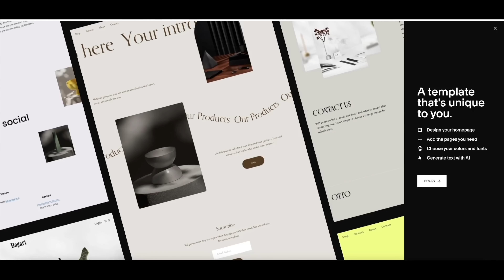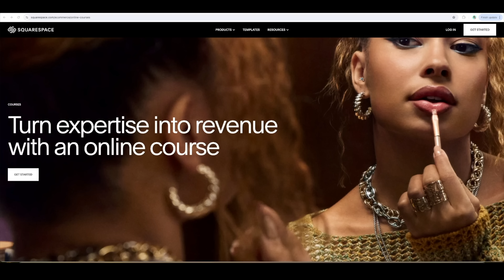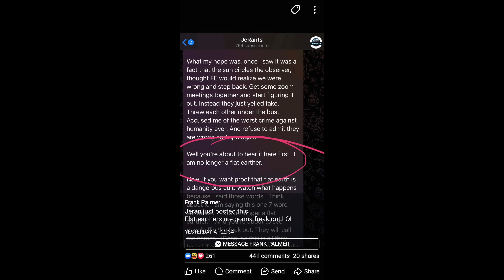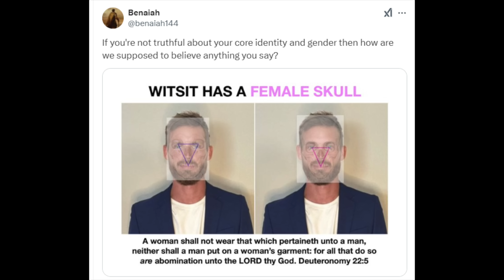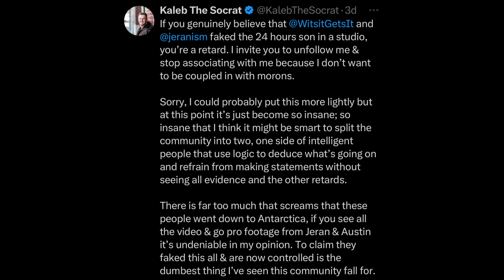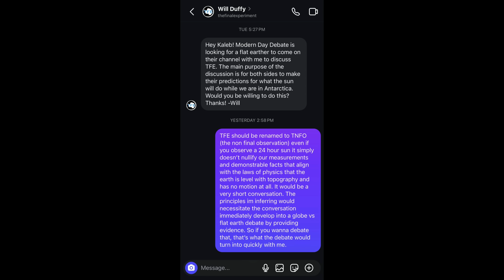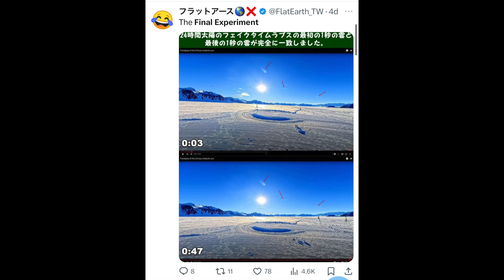The Final Experiment Has Actually Turned a Flat Earther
This is your first review of the fallout from the Final Experiment, where the Flat Earthers seem to be struggling.